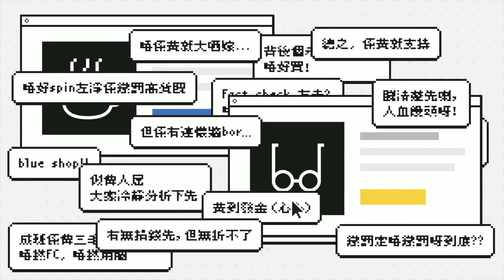《好人經濟》EP104 Part A︰Leather Tote + Mini Crossbody + Bike Bag + Three Way Mini Bag + Vintage Wallet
主持： 黃洋達、法子、和

合作單位： Blackyard